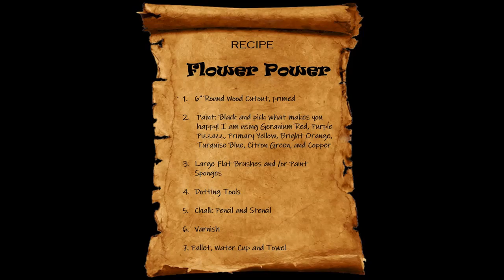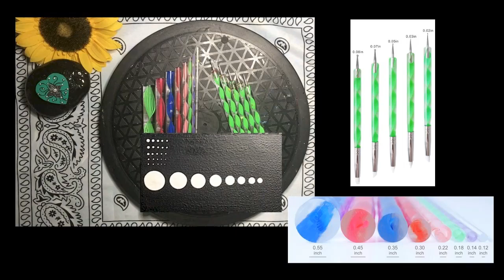🎨 EASY Dot Painting Tutorial for Beginners | Flower Power Floral Explosion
Hello My Art Loving Friends!!! Follow my easy dot painting tutorial made specially for beginners and learn how to paint this super easy, oh so pretty floral explosion. I am Deborah Kaye and I invite you to Paint With A Passion!

Flower Power Recipe

1.  6” Round Wood Cutout, primed

2.  Paint: Black and pick what makes you happy! I am using Geranium Red, Purple Pizzazz, Primary Yellow, Bright Orange, Turquise Blue, Citron Green, and Copper

3.  Large Flat Brushes and /or Paint Sponges

4.  Dotting Tools

5.  Chalk Pencil and Stencil

6.  Varnish

7. Pallet, Water Cup and Towel

A Huge Thank You For the Awesome Music:

Yacht Stomp - Spazz Cardigan
You Are The Only - TrackTribe